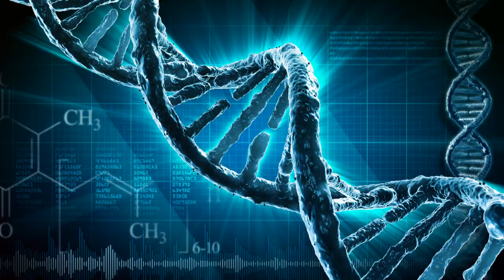Friedreich's Ataxia Research (FARA)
Dr. Robert Deans Report on Friedreich's Ataxia research and awareness.